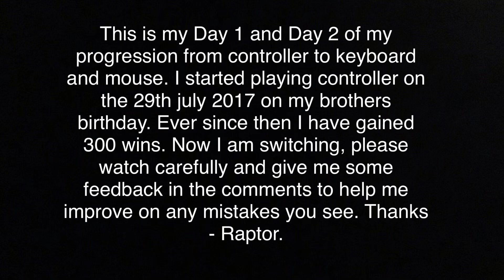Controller to Keyboard and Mouse progression (Day 1-2)